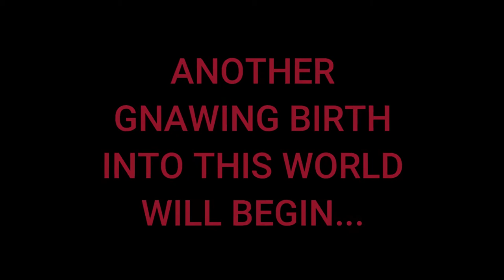'Bed of Rats' Teaser!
Teaser trailer for my brand new EP 'Bed of Rats'!